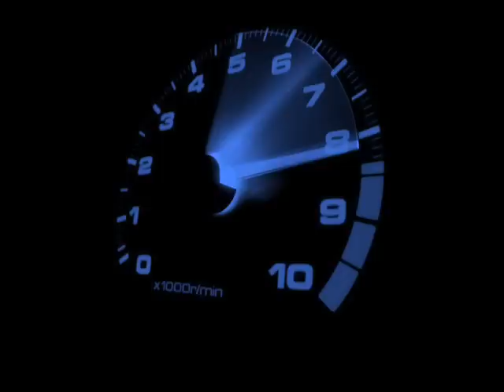DJ Chus & David Penn feat Darren J Bell - Sunshine (Can you feel it dub)